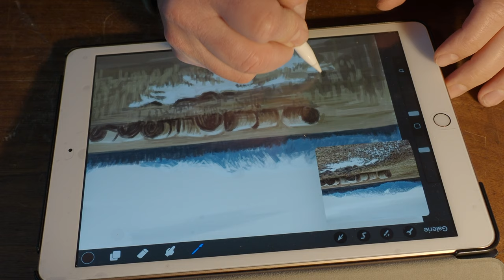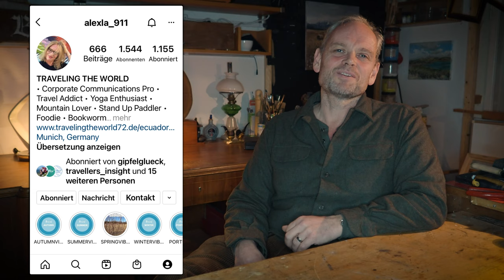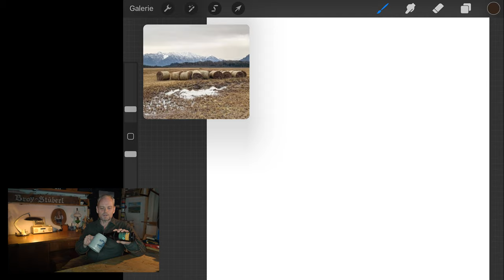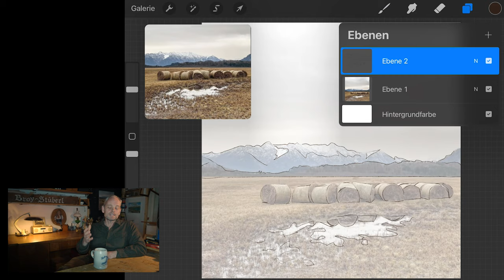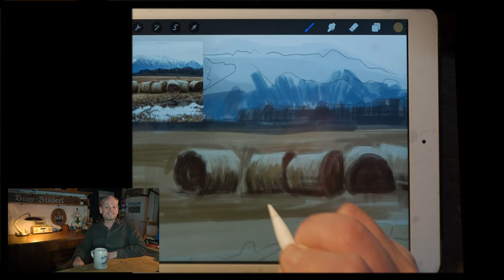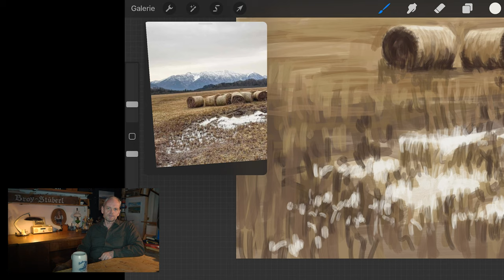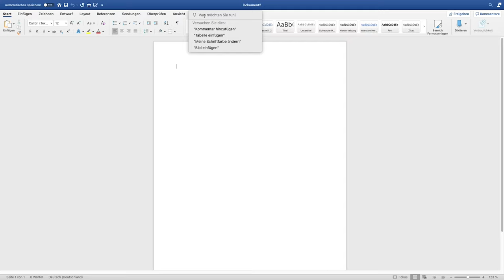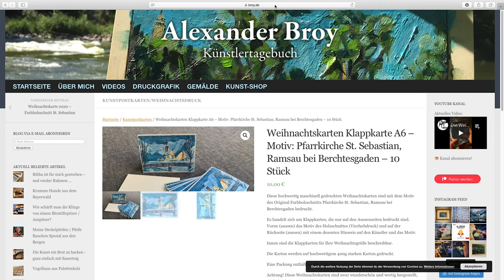Malerei: Digital und Analog | Procreate vs. Ölfarbe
Die erste Skizze zu diesem Ölgemälde fertige ich auf meinem Tablett an. Mit der App Procreate male ich auf meinem iPad. Aber es bleibt natürlich nicht bei digitaler Kunst, ich male danach das Bild ganz klassisch in Öl auf Leinwand und erkläre das Thema Storytelling in der Malerei.
Das Motiv habe ich bei Instagram gefunden. Meine Freundin Alexandra hat es im Murnauer Moos fotografiert. Ich nenne es: Strohballen im Sauwetter.

Wenn dir meine Videos gefallen und du mich gerne unterstützen möchtest:

AMAZON WUNSCHLISTE